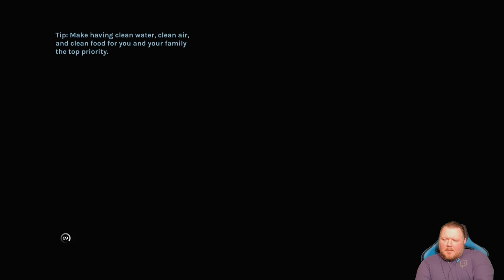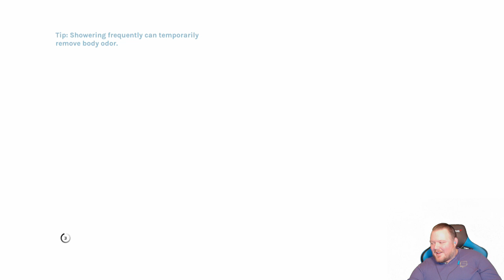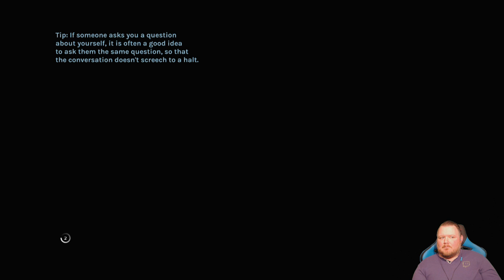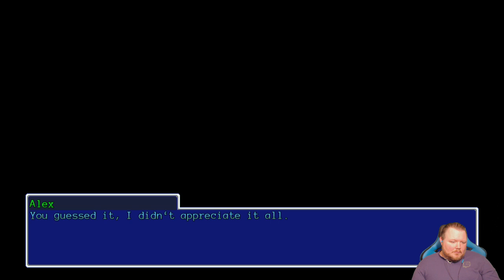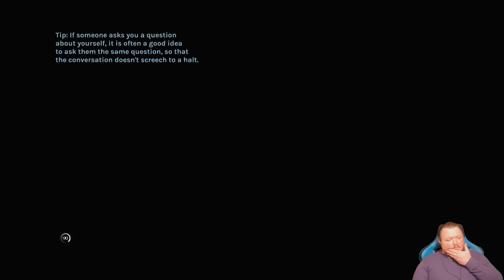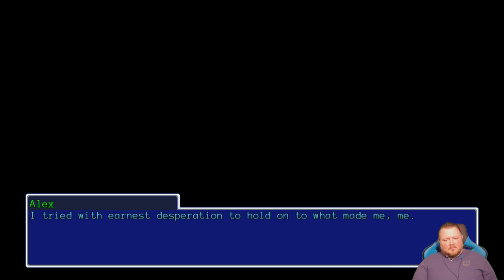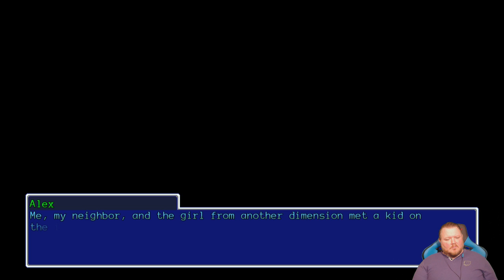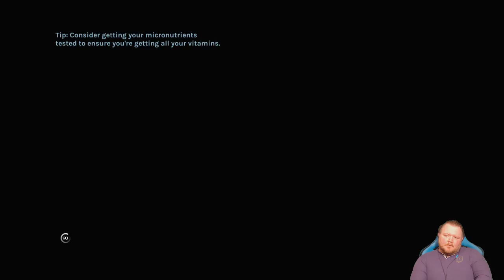Let's Play! YIIK: A Postmodern RPG - Part 22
YIIK is a turn based Japanese Style RPG set in the 1990s, about eight strangers, a mysterious woman who vanishes in an elevator, and the supernatural.